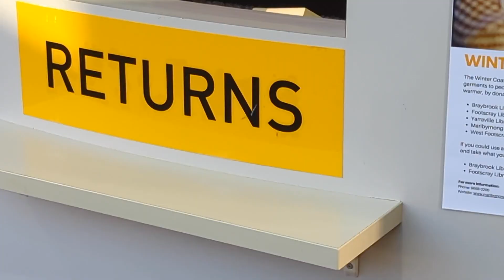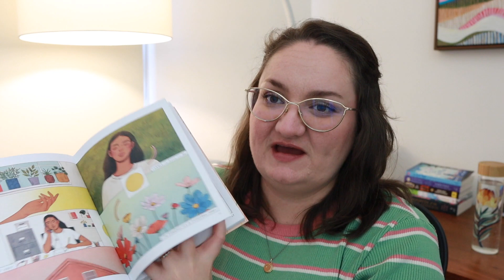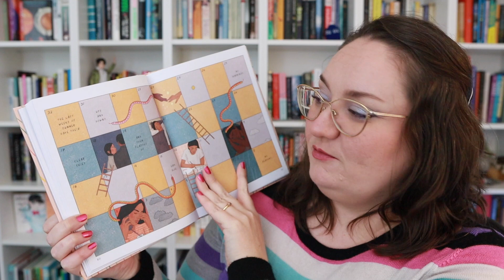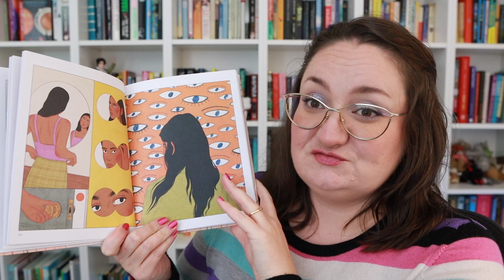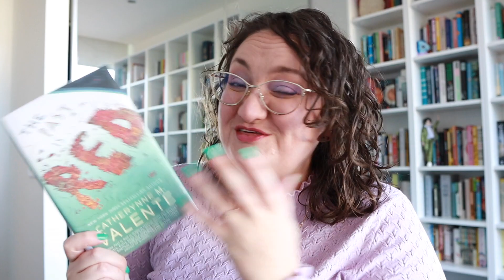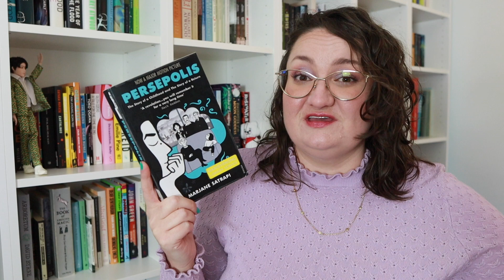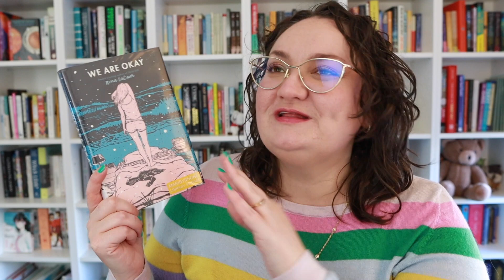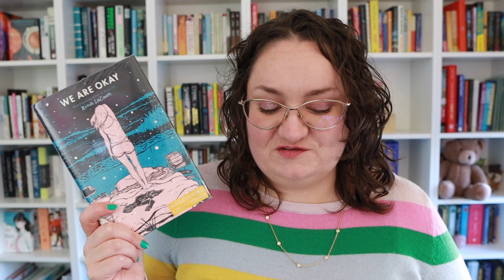Come to the Library with me! / Library Book Haul & Reading Vlog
Hello friends and welcome back to another library reading vlog. This month I borrowed 4 books and bought a bunch of manga volumes, too! I hope you enjoy!

TIMESTAMPS:
00:00 Library visit & walk around Footscray
01:35 Library book haul
05:57 Feelings by Majit Thapp
08:21 The Past is Red by Catherynne M Valente
15:42 Persepolis by Marjane Satrapi
20:47 We Are Okay by Nina LaCour
21:16 Dawn of the Arcana by Rei Toma
24:07 Reading wrap up

Katey Flowers
AUSTRALIA